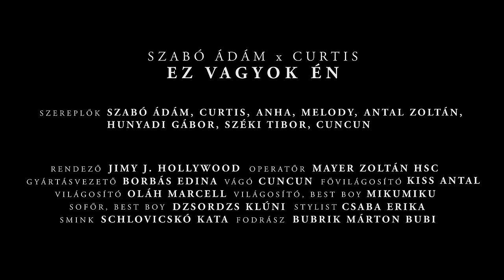Szabó Ádám x Curtis - Ez vagyok én (Official Music Video)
Szöveg: Curtis, Szabó Ádám
Zene: Szabó Ádám, Vígh Arnold, Curtis

Rendező: Jimy J. Hollywood
Operatőr: Mayer Zoltán HSC
Gyártásvezető: Borbás Edina
Vágó: CunCun
Fővilágosító: Kiss Antal
VIlágosító: Oláh Marcell
Világosító, best boy: MikuMiku
Sofőr, best boy: Dzsordzs Klúni
Stylist: Csaba Erika
Smink: Schlovicskó Kata
Fodrász: Bubrik Márton Bubi

Helyszín: Tiltott Csíki Söröző és Étterem, Trap Factory
Autóbérlés: Lévai István
Modellek: Perfect Models Hungary

Curtis
Fellépésszervezés: